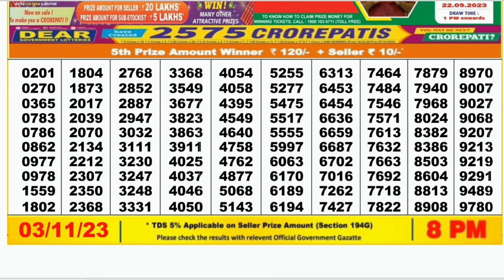Nagaland lottery result today 8pm 03/11/2023 - morning Nagaland State Lottery Result Pdf.